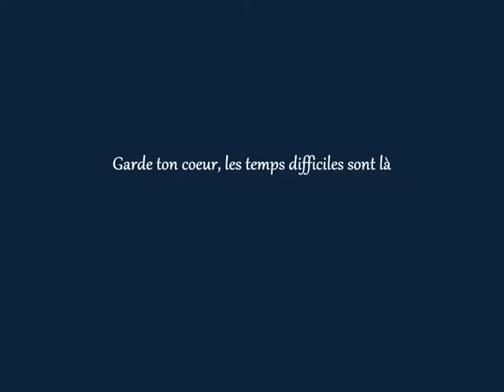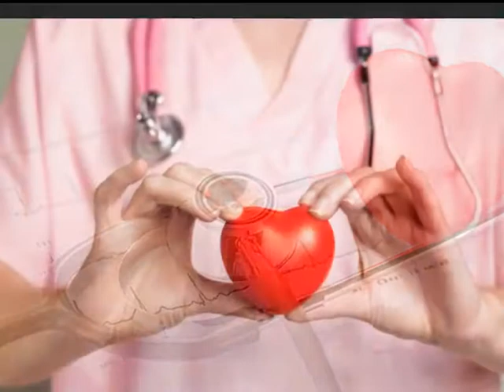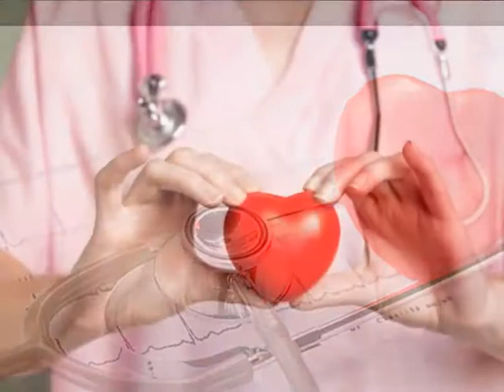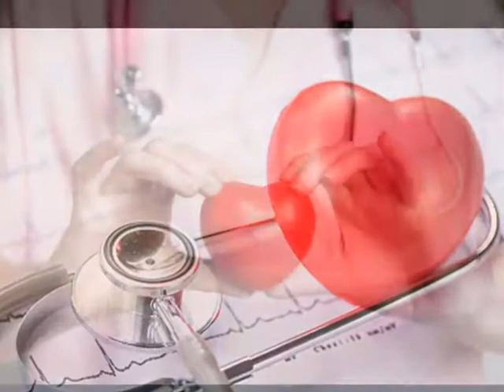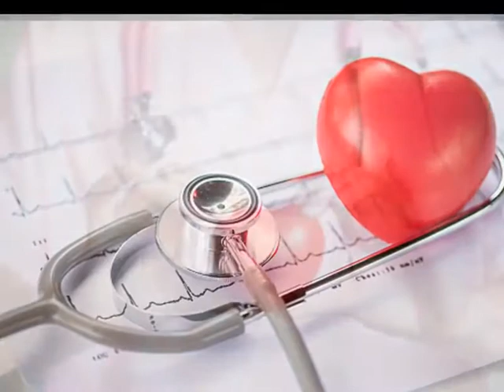Garde ton coeur, les temps difficiles sont là